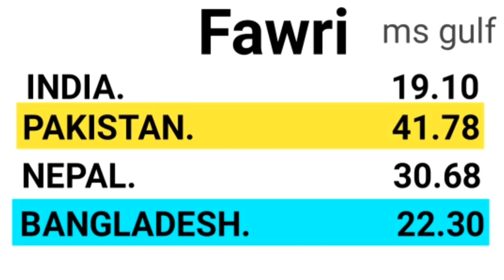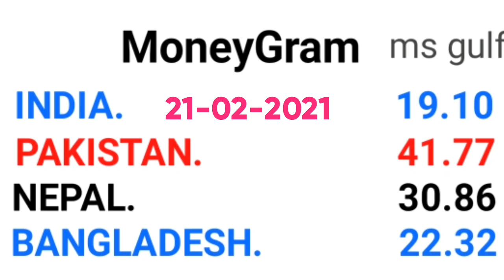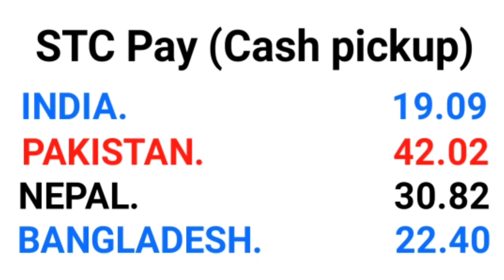TODAY SAUDI RIYAL RATE IN INDIA PAKISTAN |BANGLADESH NEPAL PAKISTAN/ TODAY RIYAL RATE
Riyal rate 21 febraury 2021

money transfer
exchange rate

al jazeera bank fawri exchange rate
today riyal rate in saudi arabia pakiatan

today enjaz bank currency
today currency enjaz bank
al rajhi bank rate
western union
today western union
western union enjaz
aaj ka riyal rate kiya hai